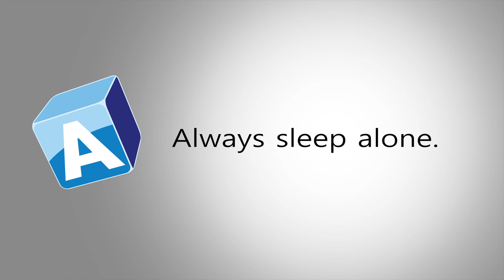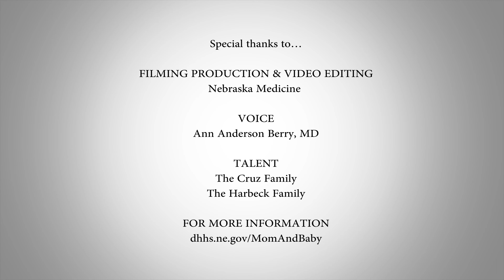ABCs of Safe Sleep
All babies are precious. We do all we can to protect them and keep them as safe as they can be. Safe sleeping is one very important way to protect these precious young lives.  It's as simple as ABC . . . a baby should always sleep Alone, on their Back, in a Crib.